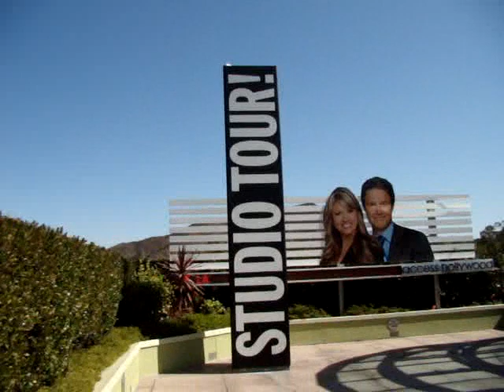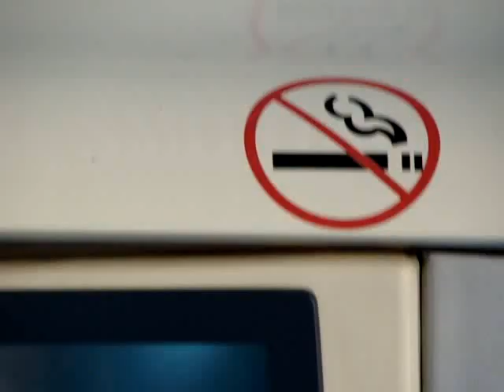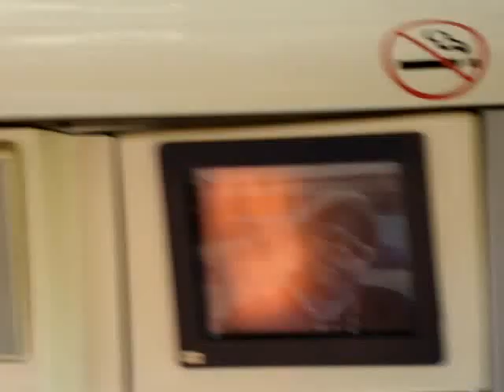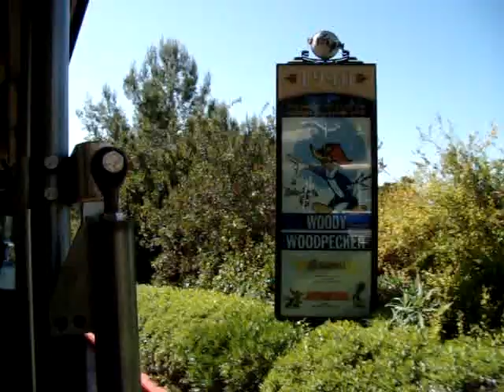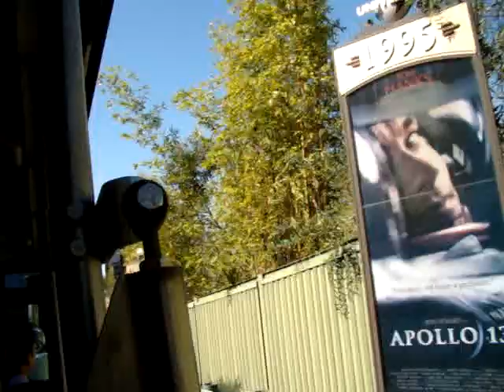Universal Studios part 1 of 4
A Tour around Universal Studios in Hollywood, CA on February 18th 2009
This part shows stages whose numbers are in the 40s and down to 20s